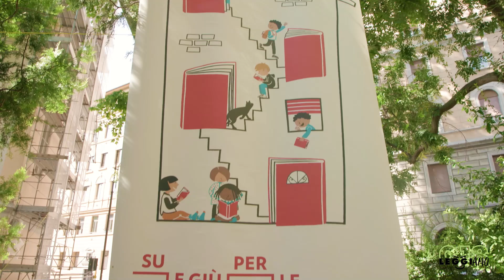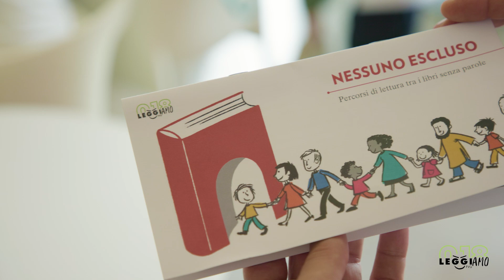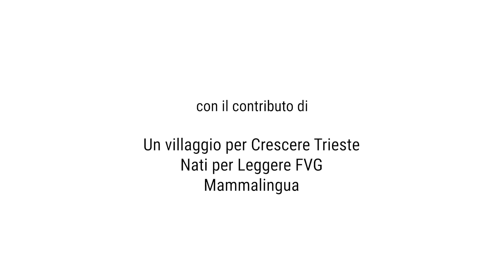Su e Giù per le Storie 2024 LeggiAMO 0-18 FVG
L'edizione 2024 del progetto Nessuno Escluso LeggiAMO 0-18 FVG dedicato alle periferie urbane e ai quartieri più fragili, nel quartiere di Roiano a Trieste.